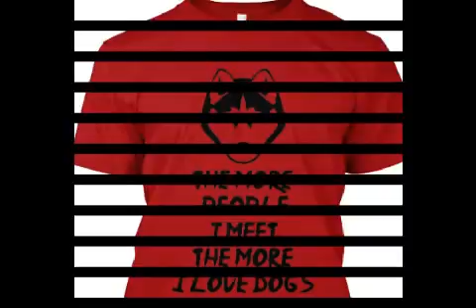cutest dog pictures ever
Cute Dogs in Picture is a short video compilation of dog. This video is consisting of visual images of funny, playful yet cute dog breeds that can be found across the globe. As such, these dog breeds are categorized according to sizes, shape, appearance, and its capacity as a cute animal. And these includes: sight hound dogs, scent hound dogs, guard dogs, terrier dogs, spaniel dogs, working dogs, funny dogs, herding dogs, spits, small dogs or toy dogs, non sporting and sporting dogs, mastiff dogs, and lastly cute puppies.